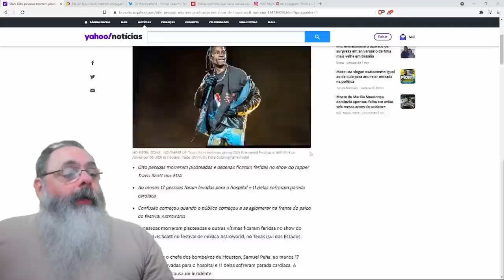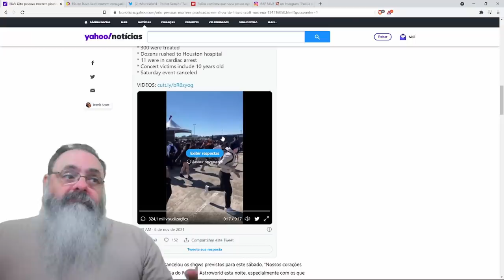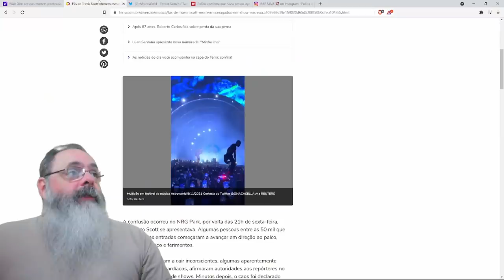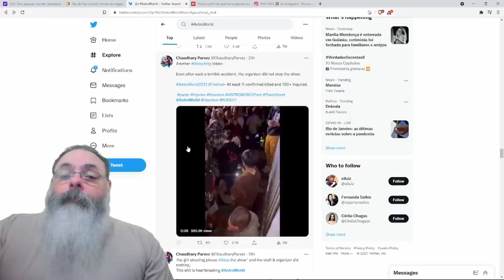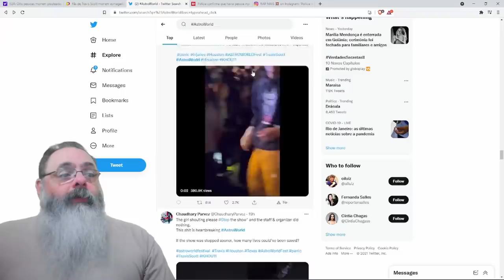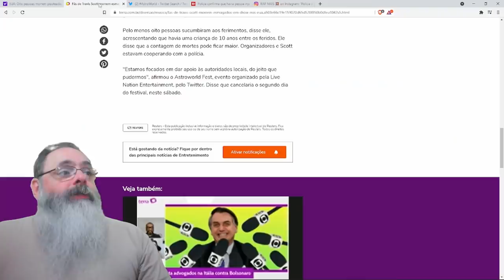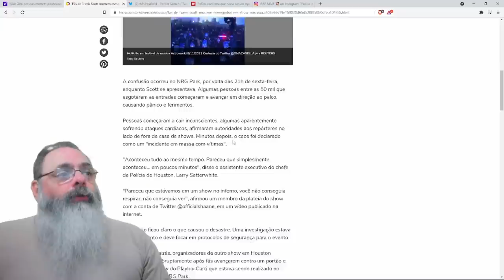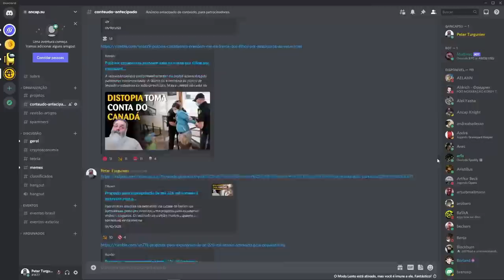Show em Houston tem 8 mortos e 300 feridos, com alegação de pessoas espetando agulhas